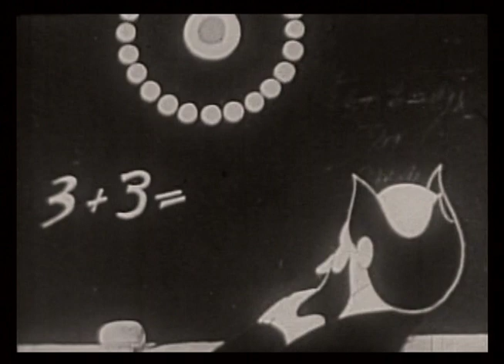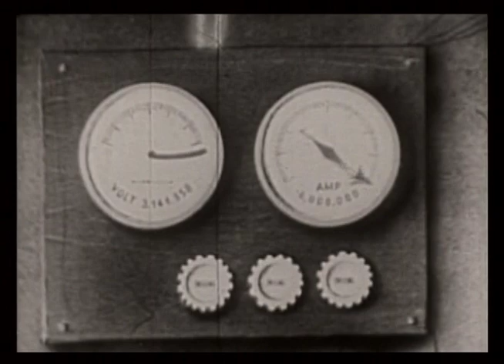Atomic | Up and Atom